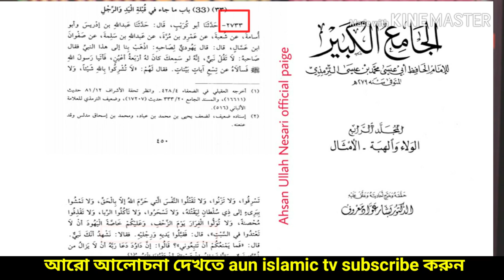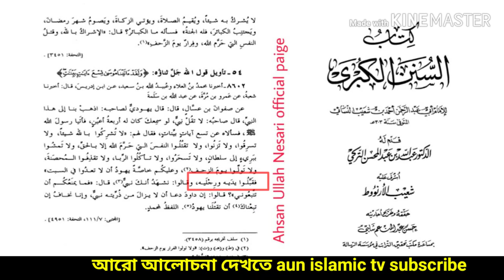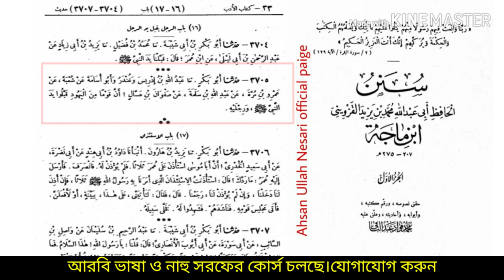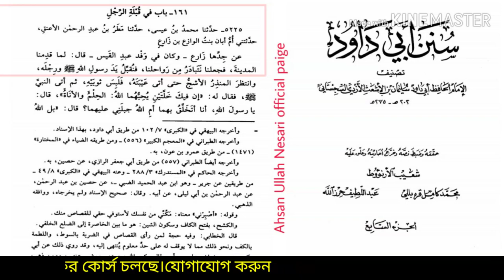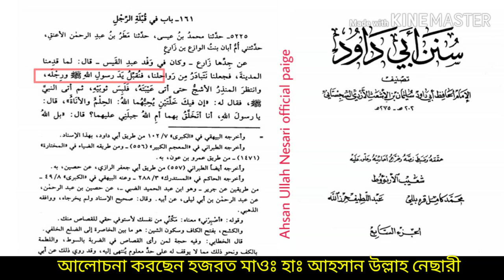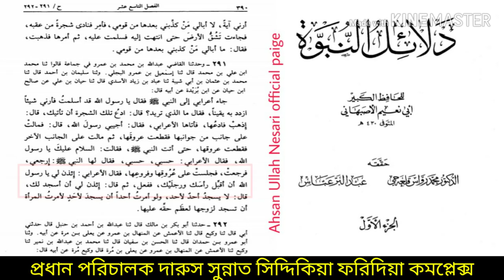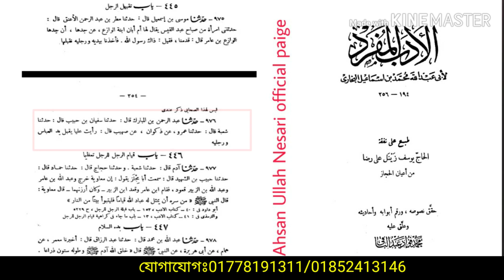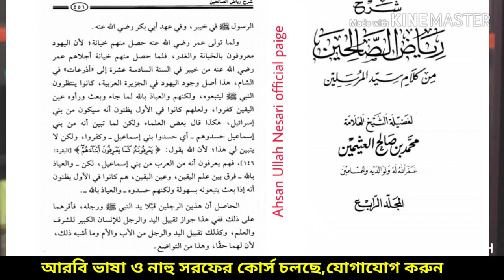কদমবুচি পা স্পর্শ করে চুমু খাওয়ার চুড়ান্ত সমাধান | kodom buchi| Islamic lecture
Islamic lecture and Islamic songs